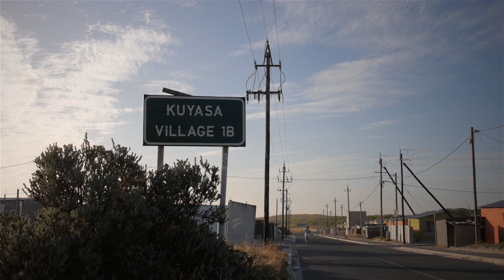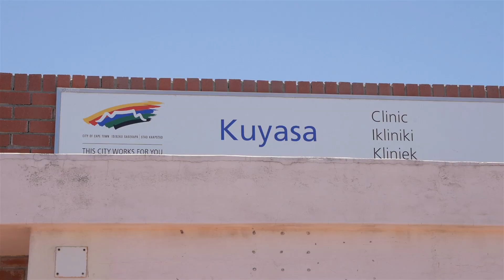CDM Project - 0079 - Kuyasa low-cost urban housing energy upgrade in Cape Town, South Africa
This project activity is aimed as an intervention in an existing low-income housing development with households in Kuyasa, Khayelitsha, as well as in future housing developments (100 ha) in this area. The project activity aims to improve the thermal performance of the existing and future housing units, improve lighting and water heating efficiency. This will result in reduced current and future electricity consumption per household, significant avoided CO2 emissions per unit.

Other co-benefits of the project activity include a reduction in local air pollution with subsequent decreases in pulmonary pneumonia, carbon monoxide poisoning and other respiratory illnesses. A decrease in accidents and damage to property as a result of fire is also anticipated.